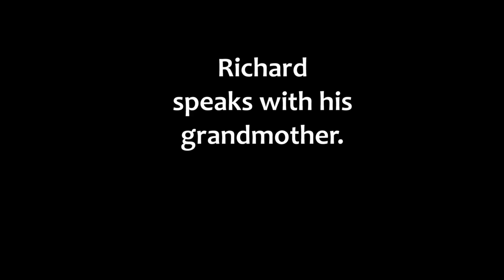Richard Sherman Interview Parody 2014 (Super Bowl, Erin Andrews/NFC Championship Game Spoof)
Richard Sherman's emotions run high during the week leading up to Super Bowl 48.